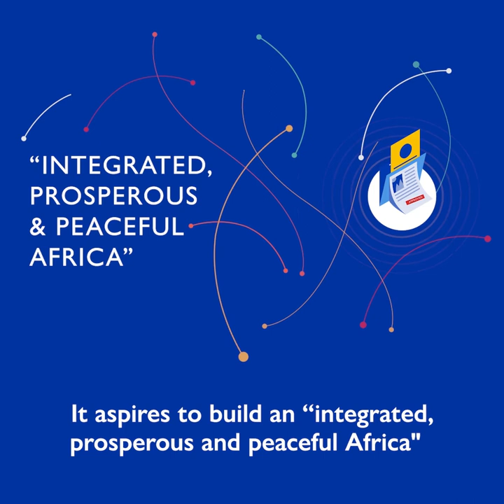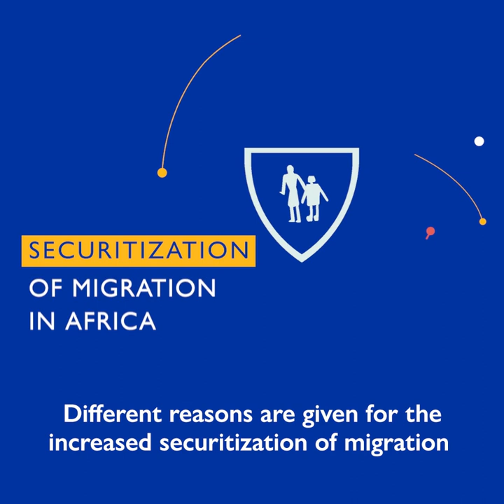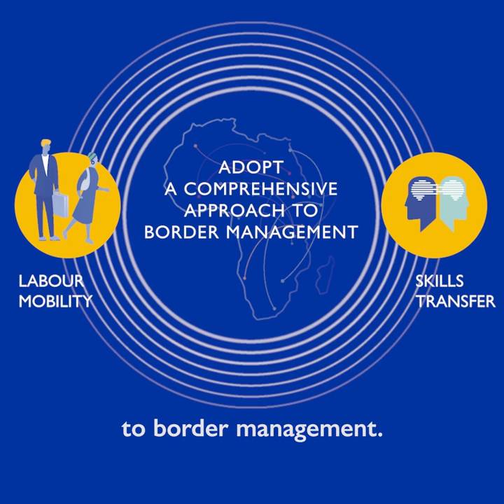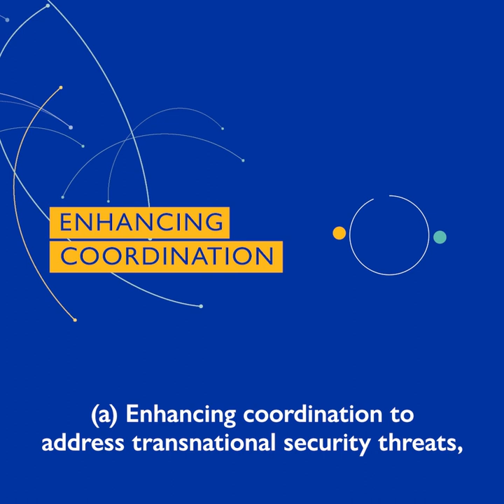Do the Benefits of Free Movement in Africa Outweigh Security Threats?